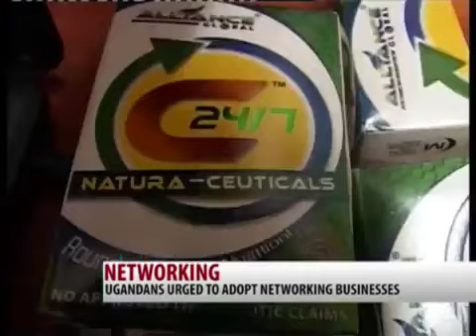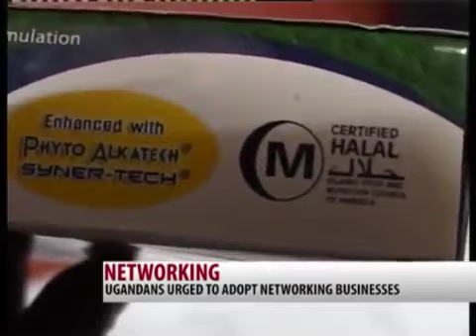Great Business Opportunity - AIM GLOBAL Nigeria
Alliance In Motion Global Inc. or AIM GLOBAL has been recognized as a great opportunity in Nigeria. In less than a year Lagos office was able to produce 4 millionaires. Legal, proven and effective products and compensation plan allows Nigerians to earn an additional 40,000-80,000 Naira even around their jobs.